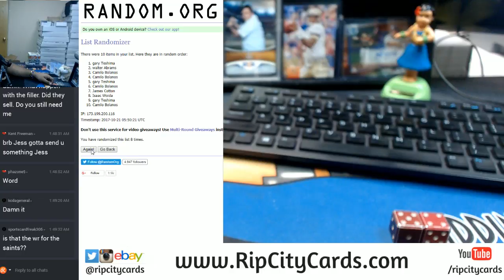NT Spot Giveaway